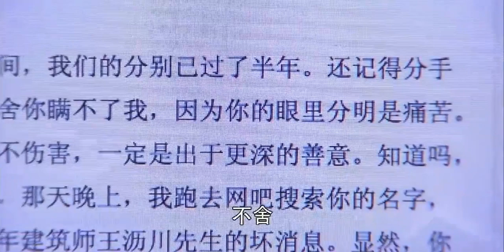霸總快不行了！重症恐離世，不忍拖累灰姑娘，選擇隱瞞真相獨自抗爭病魔